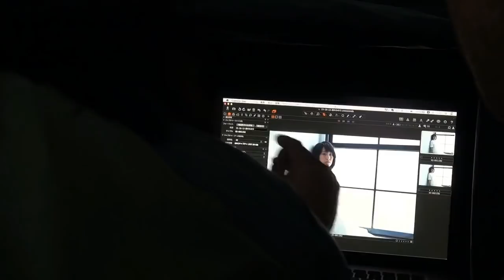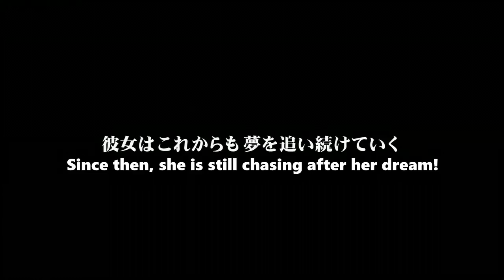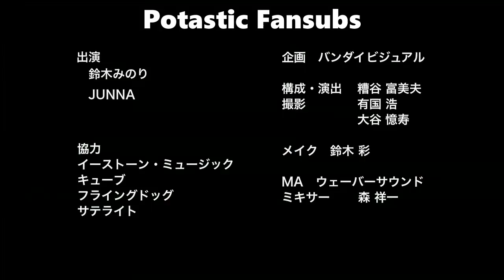Making of Macross Delta Vol 1 ~ Journey to Suzuki Minori's Debut [Potastic Fansubs]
This is a documentary footage from Macross Delta Vol 1
It showcases Mimoringo's journey into the lovable voice actress we love today!

I'm working on vol 2's special footage which is the formation of WALKURE and it involves interview with all the other girls from WALKURE as well!

P.S : This video took forever to do =.=

All patrons are greatly appreciated as usual!